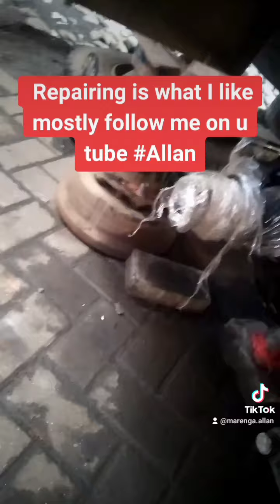min shark,how to replace fuel filter